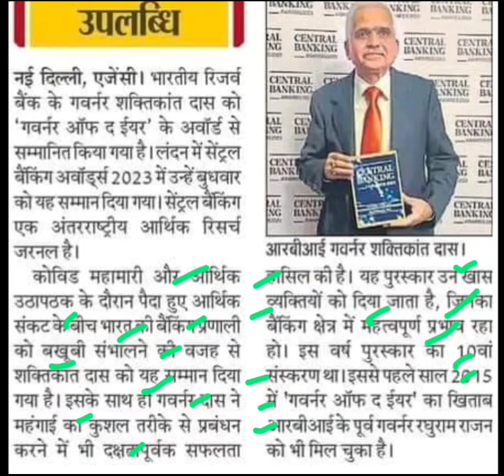शक्तिकांत दास को गवर्नर ऑफ द ईयर सम्मान,shaktikanta das latest news today,shaktikanta das news today